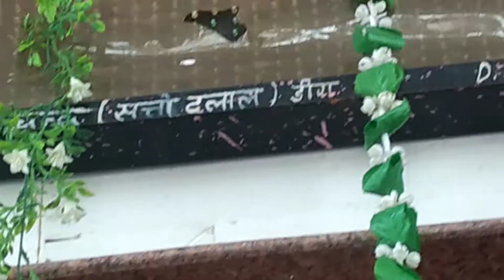Happy mother"s day ,maa